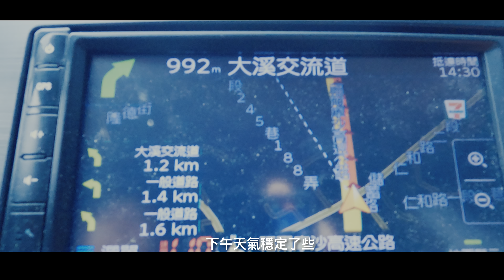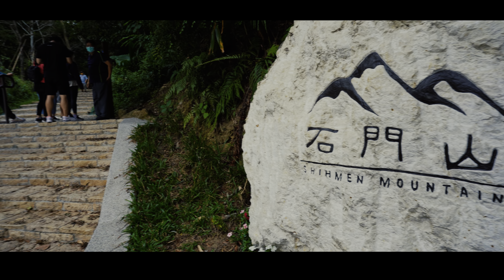植栽+健行｜冒新芽的植栽們｜手沖一杯咖啡悠閒的渡過陰雨的早晨｜小百岳No.24石門山｜超美味的老絕手作養生工坊羊肉爐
Twin Musicom創作的「Push Me」是依據 創用 CC (姓名標示) 4.0 授權使用。